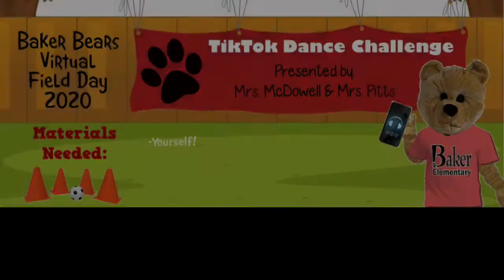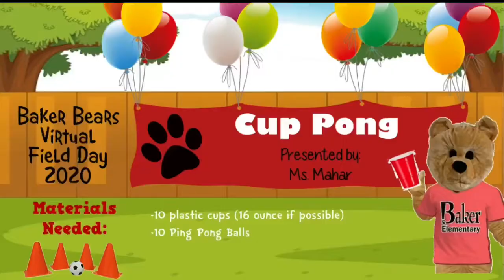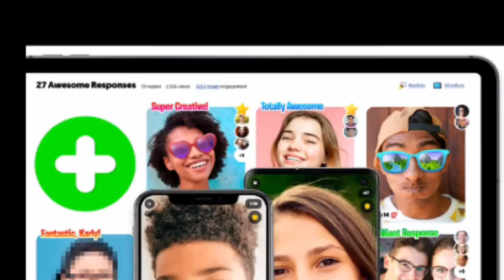Baker Virtual Field Day Instructions Official Video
Coach Cool and the Baker Specialists Team have put together an innovative and exciting new version of the traditional Field Day experience! Join us on our creative and fun physical education adventure from the quarantined safety of your own home as we finish out the strangest school year in Baker history! Go Bears!